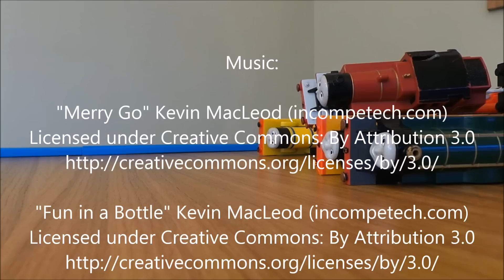Thomas and Friends - World's Strongest Engine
Thomas and his friends compete in the World's Strongest Engine

Engines requested by Josh Kirby